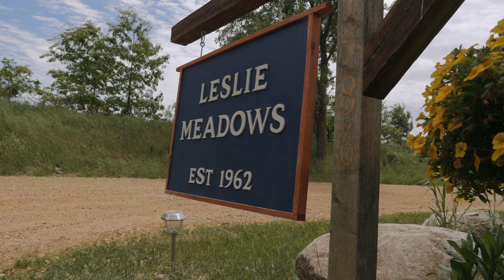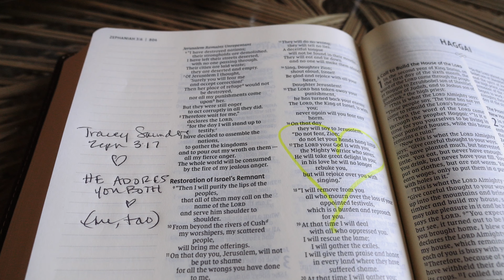The True Gift is Being Loved by You | Michigan Wedding | Hannah + Joseph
Hannah and Joe’s wedding was filmed at Leslie Meadows in Fulton, Michigan. The entire day was full of love from Hannah’s dad’s heartfelt speech to Hannah and Joe humbly washing one another’s feet as part of their ceremony. The beautiful grounds and venue at Leslie Meadows made for the perfect backdrop to a perfect day.